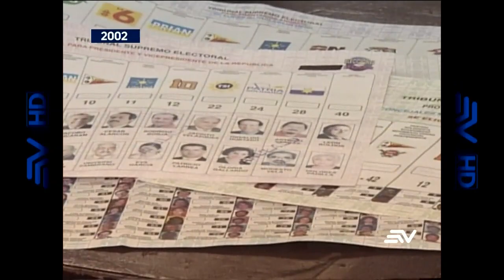Segunda vuelta entre Lucio Gutiérrez y Álvaro Noboa - Elecciones 2002 | Ecuavisa